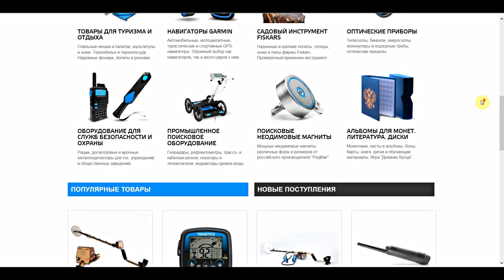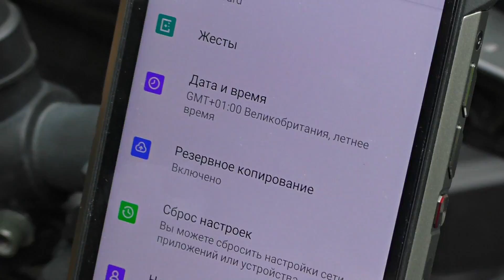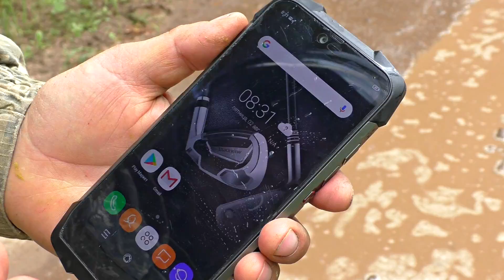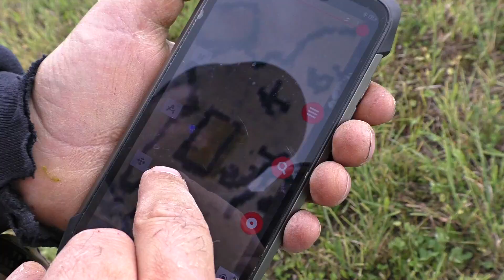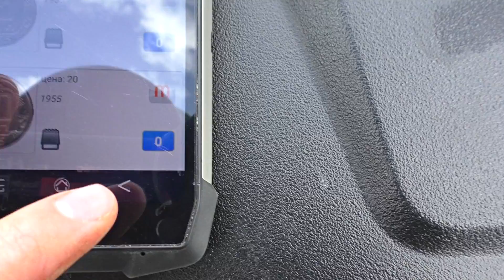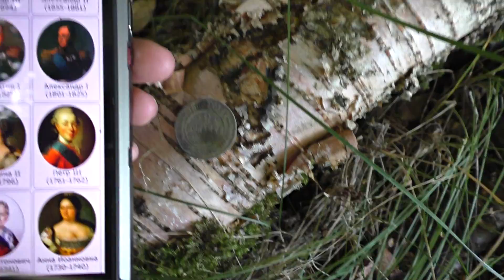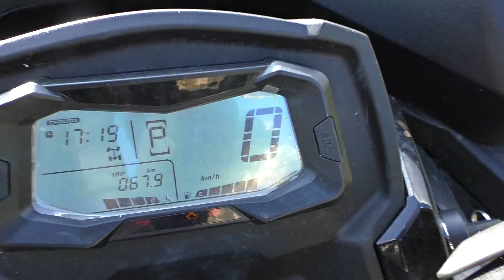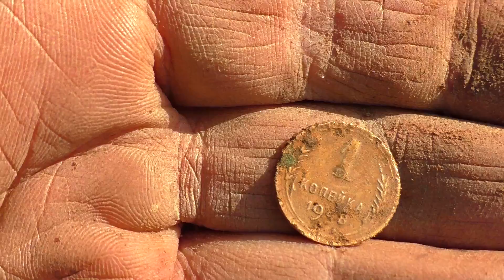Едем на поиски золота с неубиваемым телефоном Blackview BV9700 Pro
Сегодня в ролике едем на поиск  с новым телефоном  Blackview BV9700 Pro, любезно предоставленным нам на обзор и тесты. Протестируем телефон в экстремальных условиях и поищем остатки исчезнувших цивилизаций.

«Летний дождь» - Игорь Тальков (fingerstyle) ♪
♫Табы и ноты в формате (PDF) и файл аранжировки в формате (GuitarPro) на сайте GuitarSolo, ссылка под видео ♫ ♩ ♬🎸
♬А так же в группе (ツ)
˙·٠•●♫Гитара Инструмент -